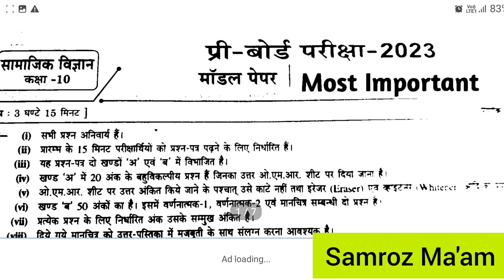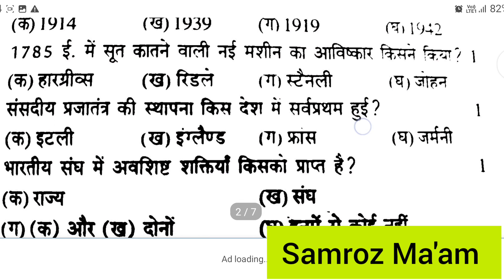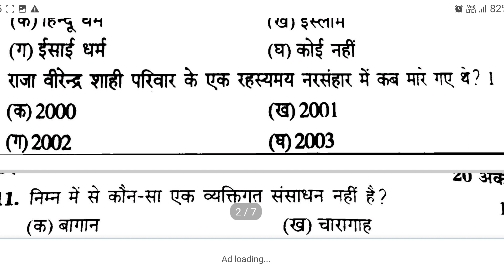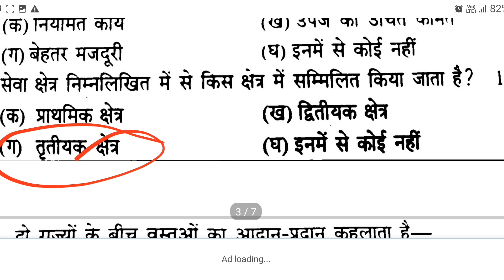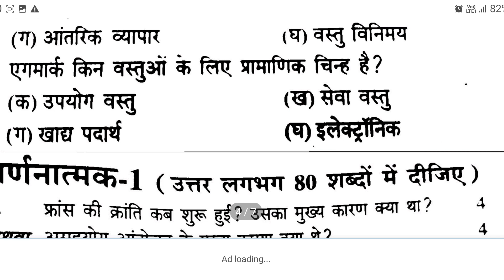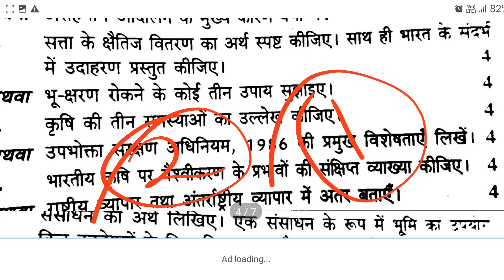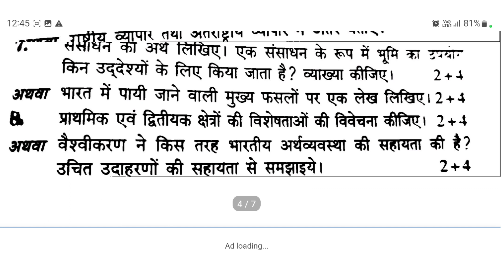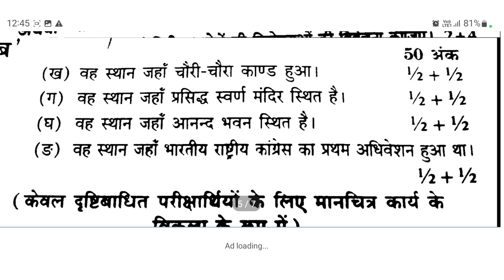class 10 सामाजिक विज्ञान वायरल पेपर 2023 बोर्ड परीक्षा,10th Social Science model paper 2023 up board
class 10 सामाजिक विज्ञान वायरल पेपर 2023 बोर्ड परीक्षा ,10th Social Science model paper 2023 upboard
success institute
indian samroz official
irshad sir

aaj ki video me Maine class 10 samajik vigyan ka model paper solve karaya hai Jisse apko help milega apke up board exam 2023 ke paper me. aise hi  paper apke exam me ayega social science ..
achhe se samajh lijiye aap sabhi students

topic.

class 10 samajik vigyan ka model paper
10 class samajik vigyan modal paper 2023
10th class social science ka paper
class 10th social science up board modal paper 2023
samajik vigyan modal paper 2023
class 10 सामाजिक विज्ञान वायरल माॅडल पेपर बोर्ड एग्जाम
Social Science Model Paper 2023 board exam
Class 10 Samajik Vigyan Model Paper
Class 10 Samajik Vigyan Most Important Question
10th samajik vigyan ka paper
samajik vigyan ka paper kaisa ayega
samajik vigyan viral paper kaha milega
3 march social science model paper
3 March Social Science Model Paper
3 March Class 10 Social Science ka paper
3 march ko kaise paper ayega
3 March samajik vigyan ka viral paper 2023
3 march samajik vigyan 10 class paper
3 march ka paper kaha milega
class 10 samajik vigyan 3 march paper 2023
2023 exam me top kaise kare
up board exam 2023 news
up board exam me pass kaise ho
up board exam me copy kaise likhe
exam cope likhne ka tareeka
exam me copy kaise likhe 2023
copy kaise likhte hai
how to write copy in exam
how to write copy in board exam
exam me paas hone ka tareeka
easy tips to pass exam
trick for exam
writing tricks
writing kaise banaye

dear sir
physics wallah
shravan lecturer
shubham classes
apna vidyalaya
learn mantra
samrat academy
gyansindhu coaching classes
youtube study
skm study
shubham lecturer
mobile par school
apna vidyalay
apn classes
doubt nut classes
mathematics analysis
ak learning classes
mk sir inspiration
atg point
dinesh gehlot
biology in hindi
simran sahni
learn and fun
diamond academy classes
rk ki lines
khel khel me gyan
magnet brain
science and fun
desire point
english classes up board
question answer
active strong study
rajesh sir classes
utkarsh online school
siksha gyan
education your future
mathematics analysis
knowledge beem plus
pd learning classes
english wale sir
siksha gyan
topic touch
study place
EMS with anurag sir
learn MANTRA
Topper Salim Rajput.
Green board hindi
class 10 math science
sab kuchh know
free online coaching
success institute
indian samroz official
kudos classes
anjula sharma vlog
neha ma film production
learn english online with krishna
english with chintu
samajhna seekho
vishal kumar jaisawal
english academy
english baba
make me talented
padhle
educational hix
etutor
learn and fun class 9 & 10
mannu ka gyan
extra class
english connection
eklavya point
learner bee
ekaksha
target board
gajab ki padhai
gazab ki padhai
vedantu
study tech
english academy
edu chain
magnet brain hindi medium